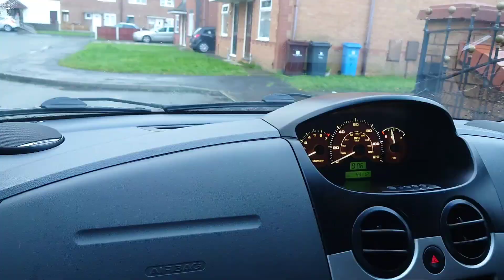Chevy Matiz front wheel bearings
In this one the matiz goes to have front wheel bearings done and in the blink of an eye its December